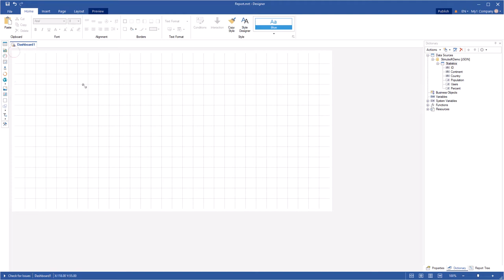Dashboard Tools: Using Map Zoom [Shot on v2020]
This video demonstrates how to:
1 Create a region map;
2 Use map zoom.